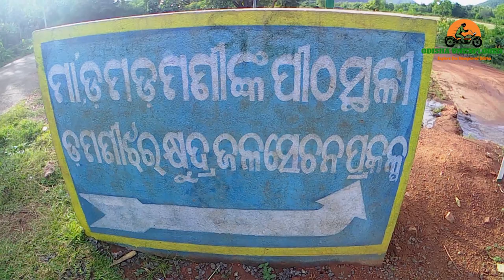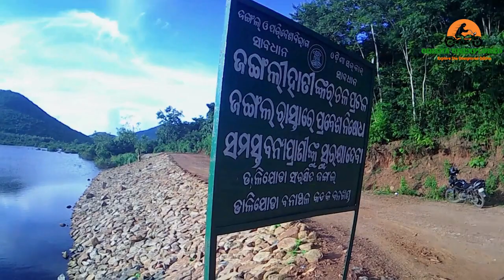DamaDamani Dam :: ଡମଡମଣୀ ଡ୍ୟାମ୍ :: Cuttack Tourist Places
“Damadamani Dam” is situated around 35kms away from Cuttack city inside Dalijoda Forest ranges. This beautiful dam inside loss green forest can certainly be rated as one of the best scenic place situated not far from the city limits. There is a temple dedicated to Goddess Bana Durga locally called as “Damadamani” adds heritage values to the destination.